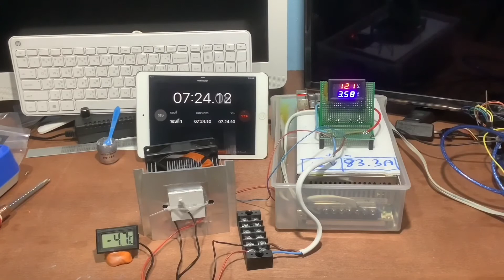ทดสอบ TEC1-12709 Thermoelectric Peltier (แผ่นร้อน-เย็น)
ทดสอบ TEC1-12709 Thermoelectric Peltier (แผ่นร้อน-เย็น) ทดสอบโดยใช้ระบบ ถ่ายเทความร้อนธรรมดาและมีพัดลมช่วยระบายความร้อน ที่ 8 นาที่ ทำความเย็นได้ -4.8 องศา 12V /3.58A